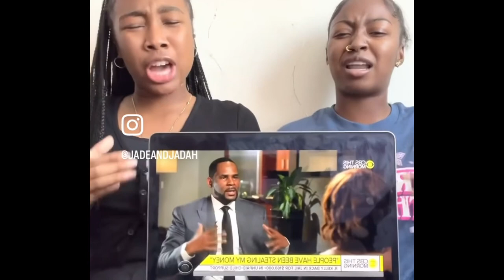Toxic Femininity Exposed: Dark Side of City Girl Culture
Toxic Femininity Exposed: Dark Side of City Girl Culture. The emergence of “City Girls” in black culture is reshaping societal norms, accompanied by a wave of toxic feminism. This phenomenon reflects a broader cultural shift, challenging traditional gender roles and attitudes within the black community. As City Girls gain prominence, discussions surrounding feminism and its implications on black culture become increasingly pertinent and complex.
00:00 Hog Tied?
02:15 City Girl Teacha
04:22 City Girl Pasta
07:32 Going to hell?
09:46 Jean and Jordan